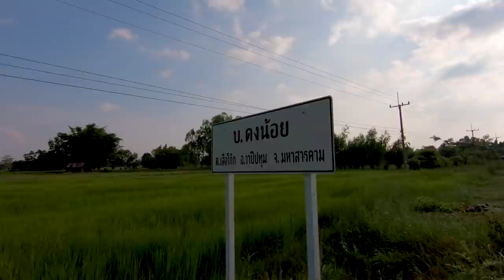อวสานไก่อบฟางอิสานบ้านดงน้อย!! ต้อนรับสาวพยาบาลสุดสวยจากขอนแก่น